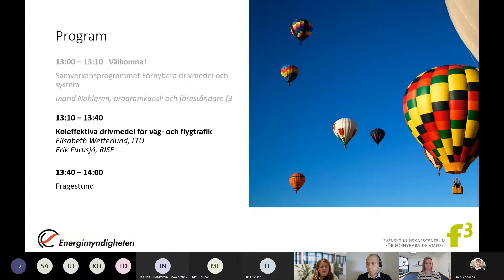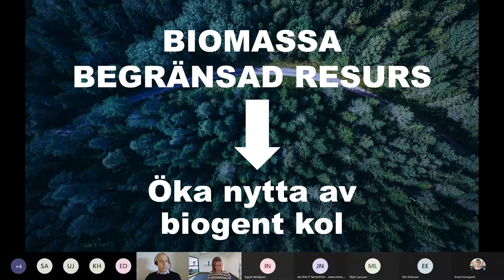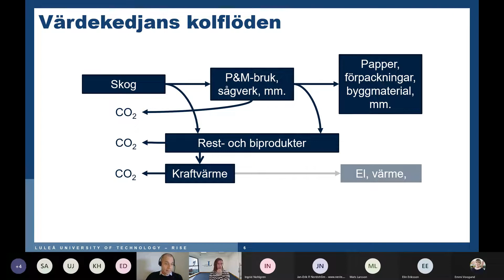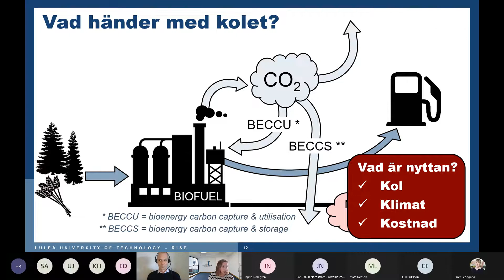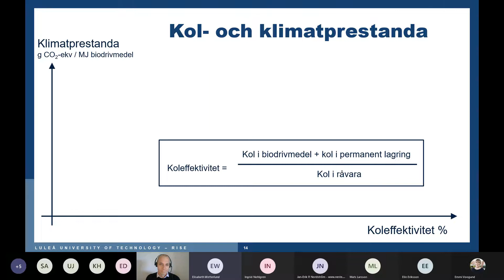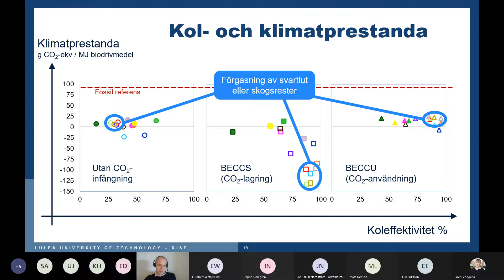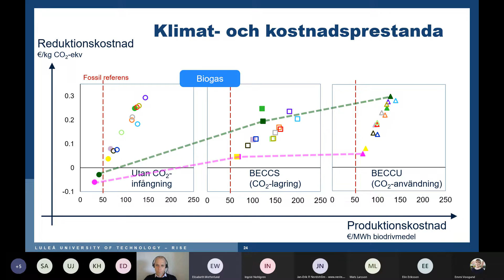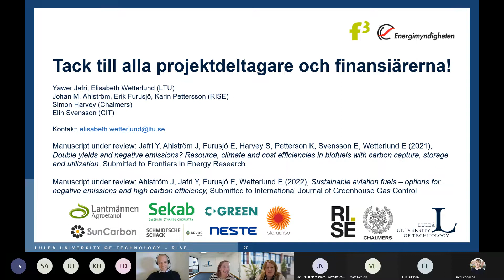Koleffektiva drivmedel för väg- och flygtrafik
Här presenteras resultat från två projekt inom samverkansprogrammet Förnybara drivmedel och system.
Presentatörer:
- Elisabeth Wetterlund, Bio4Energy/Luleå tekniska universitet
- Erik Furusjö, RISE Research Institutes of Sweden